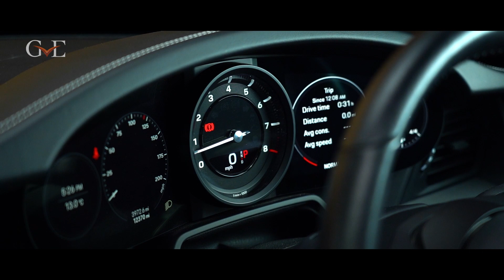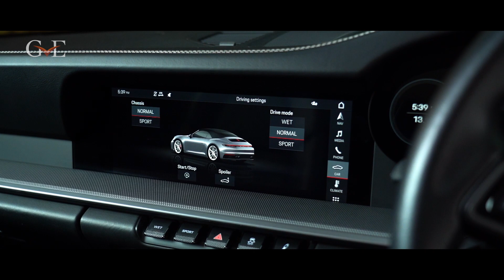Porsche 911 Carrera 2 Cabriolet 992 | GVE London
SPECIFICATIONS:
Gentian Blue Metallic
Porsche Crest on headrests
20 / 21-inch Carrera Classic wheels
Sports seats (14-way, electric) with Memory package